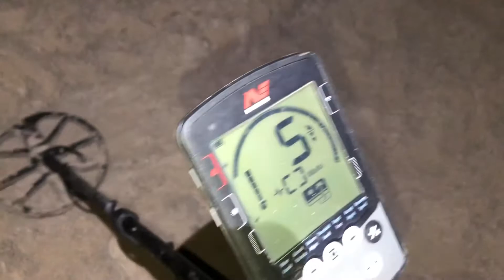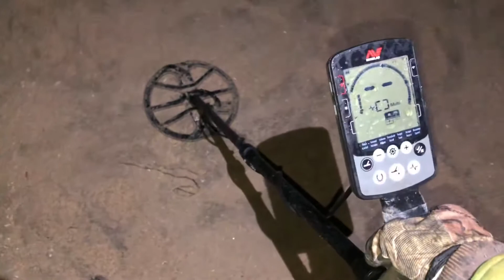A Christmas Hunt-Minelab Equinox 600 Park & Beach Hunts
Join me on this adventure as I head to the park for a short Christmas Eve hunt & a Early Christmas Day Beach Hunt. A Ring in the day & an Earring @ Night. Nelson & I head to the beach on Christmas Day in hopes of finding lost treasures.

Jingle Punks:
“Deck the Halls”
(Instrumental)

GL&HH